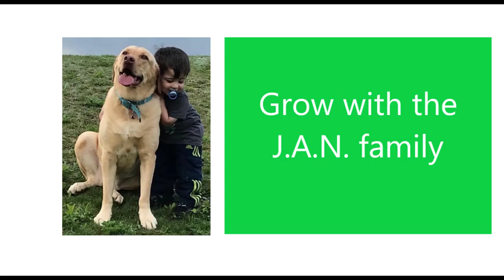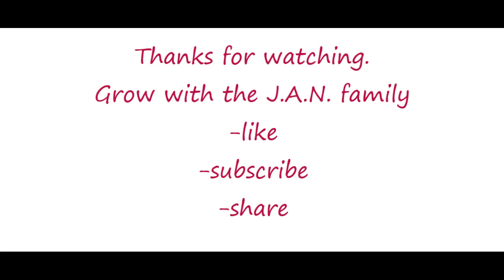Super 30 Trailer / Hrithik / Americans Reaction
This movie is such an inspiration! Hope you enjoy our reaction to it.